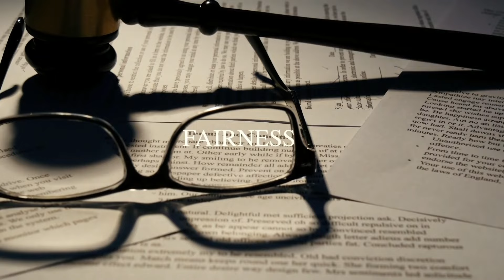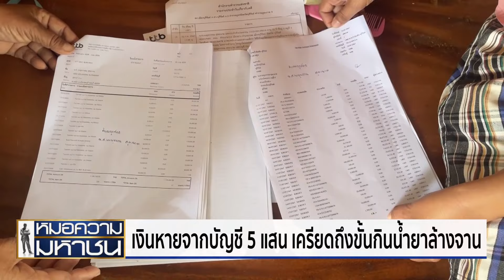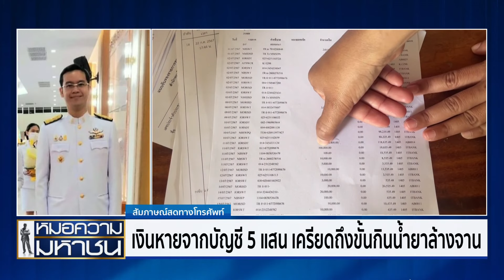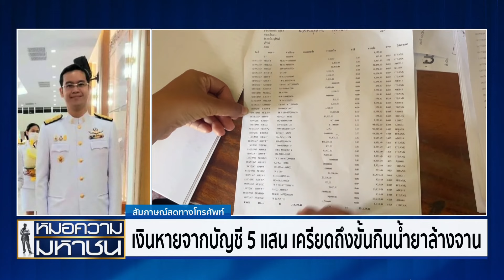กู้หนี้นอกระบบเจอนิติกรรมอำพราง ดอกเบี้ย 300 กว่า% I หมอความ(มหาชน) | FULL | NationTV22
หมอความ(มหาชน) ดำเนินรายการโดย โกศลวัฒน์ อินทุจันทร์ยง อธิบดีอัยการสำนักงานอัยการคุ้มครองสิทธิฯ (วิทยากร) และ สรารัตน์ รัตนสุวรรณ ทุกวันเสาร์ เวลา 15.50 น. ทางเนชั่นทีวีช่อง22